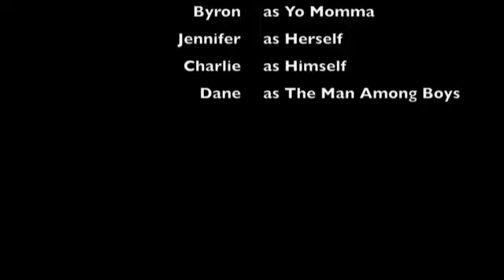Lake Yougho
Some waterskiin at lake Youghiogheny